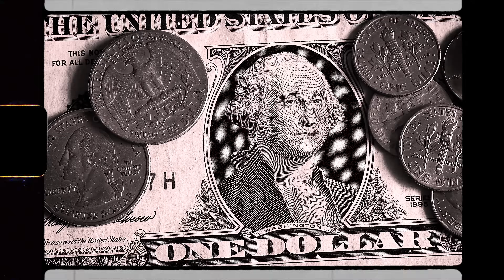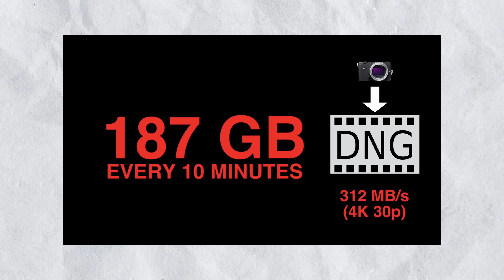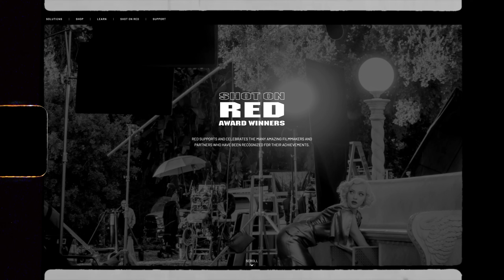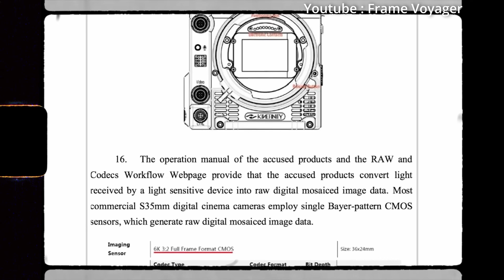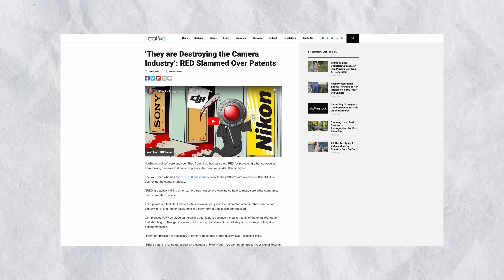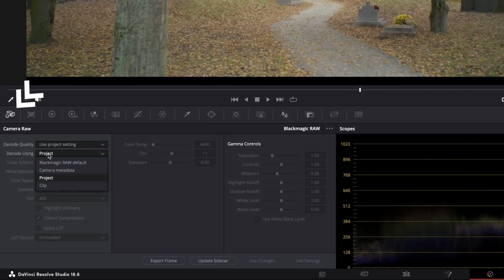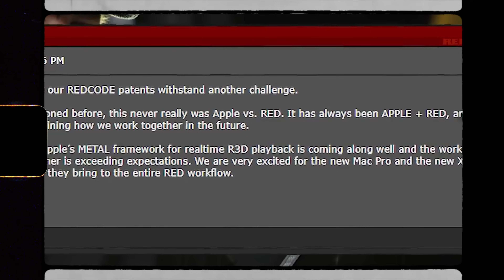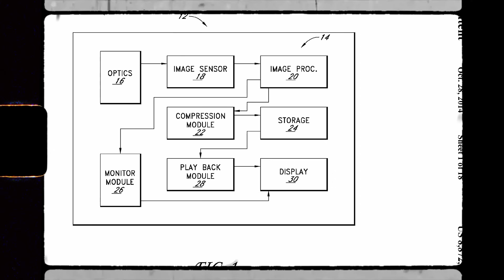Prečo Všetci prehrali Súd o tento Patent?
Firma Red Digital Cinema v Roku 2006 predstavila R3D RAW codec, ktorý si následne nechala patentovať. Veľa známych značiek chcelo implementovať tento kódek do svojich kamier avšak vznikol tam veľký problém. Správna otázka je Prečo Všetci prehrali Boj o Patent?
Odpoveď sa dozvieš vo videu :)